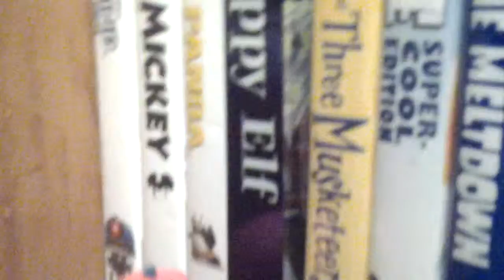Pixar body gets stuck in traffic